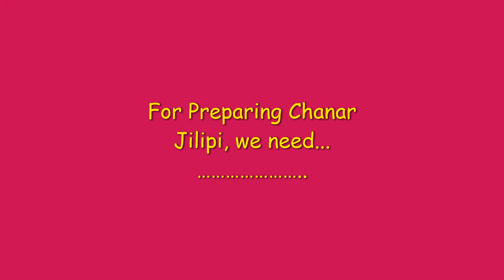Chanar Jilipi (cottage cheese swirls dipped in sugar syrup)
Bengali Sweet Dish
Recipe:
Step 1
Put a deep-bottomed pan on medium flame and add milk in it and bring it to a boil. While the milk is boiling, add Vinegar in it.

Step 2
Once the milk curdles up, drain the content through a clean muslin cloth.

Step 3
Tie the cloth and hang it for 2 hours so that the water completely drains away.

Step 4
Transfer the cottage cheese to your desired kneading space.

Step 5
Add all purpose flour, baking powder and a pinch of salt to the cottage cheese mixture.

Step 6
Knead it well until the mixture turns into a smooth dough. Refrigerate the mixture for about 20 minutes.

Step 7
Take out small portions of dough, roll out long ropes out of the balls and swirl them up in the form of jalebis.

Step 8
Now put a kadhai on medium flame, add ghee and heat. Once the ghee is sufficiently hot, deep fry these prepared jalebis in batches.

Step 9
In the meantime, prepare the sugar syrup. In a heavy-bottomed pan, add the sugar and water, boil it until you get the desired consistency. Remember, it should not be very thick neither very thin, a medium consistency is required.

Step 10
Once done, switch off the flame, soak the fried paneer jalebis in sugar syrup for about two to three hours. Enjoy them hot!